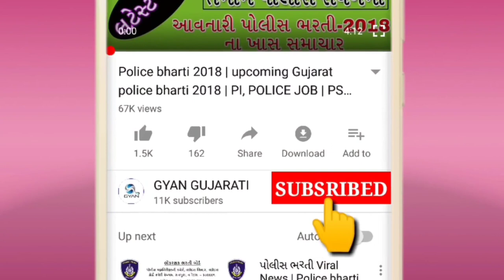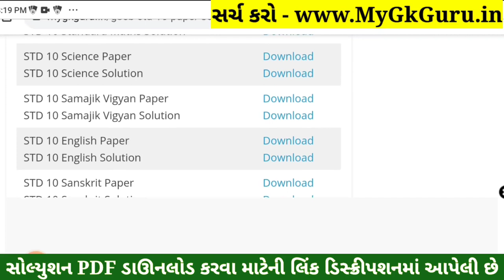STD 10 SS Paper Solution 2022 March Board Exam, STD 10 Samajik Vigyan Paper Solution 2022 STD 10 80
STD 10 Samajik Vigyan Paper Solution 2022 March Board Exam, STD 10 Social Science Paper Solution 2022 STD 10 80 Marks. STD 10 Samajik Vigyan Answer Key 2022 Vibhag A. STD 10 Board Exam Paper 2022. STD 10 SS IMP Question 2022 Vibhag B. 6 april 2022.

Topics covered in this video :
STD 10 Social Science Paper Solution 2022 March
STD 10 Samajik Vigyan Board Exam Paper Solution 2022

Other Related Search Queries :
STD 10 Social Science Paper Solution 2022 80 Marks March
March Board Exam STD 10 Social Science Paper Solution 2022
STD 10 Social Science Board Exam Paper Solution 2022
Board Exam Paper Solution 2022 STD 10 Social Science
STD 10 Samajik vigyan Board Exam Paper Solution March 2022
STD 10 Social Science Paper Solution 2022 30 March 2022
Dhoran 10 Samajik Vigyan Board Exam Paper Solution 2022
STD 10 Social Science Paper Solution March 2022
STD 10 Social Science IMP Question 2022 Vibhag A, Vibhag B, Vibhag C and Vibhag D.

STD 10 Social Science IMP Question 2022